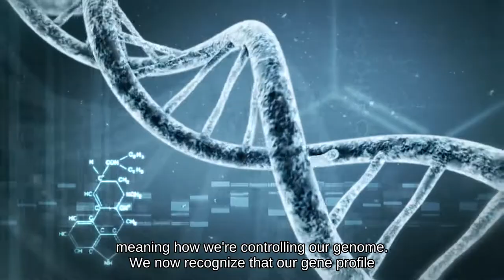What's With Wheat - Epigenetics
Excerpt from the documentary film What's With Wheat (2016) featuring  interviews with nutritionist Cindy O'Meara, Neurologist David David Perlmutter, clinical professor of medicine Dr. Terry Wahls, medical doctor Natasha Campbell-McBride, and many others.